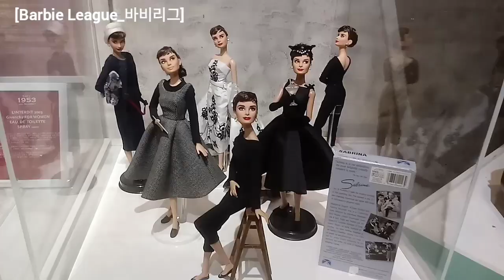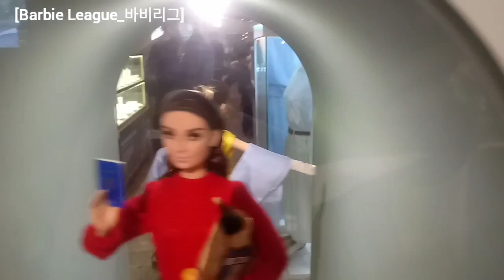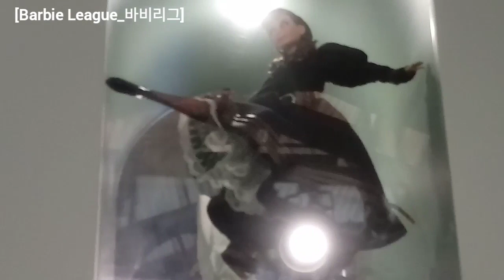Audrey Hepburn figures in cafe 1953 with Audrey / 오드리 헵번 피규어, 카페 1953 위드 오드리 방문기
Here are some of the most similar figures to Audrey Hepburn.
Her eyes and face look very much like Audrey.
I could feel the delicate touch of the artist.

오드리 헵번과 가장 많이 닮은 피규어를 소개합니다.
그녀의 눈매와 얼굴형이 오드리와 정말 많이 닮았어요.
작가의 섬세한 손길을 느낄수 있었어요.